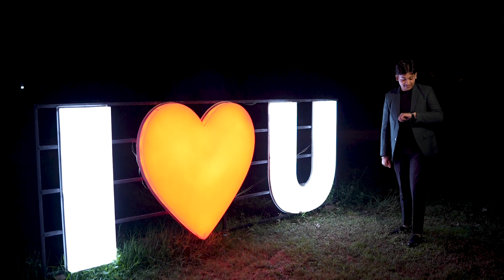Kartik & Kanupriya Pre Wedding Dalhousie